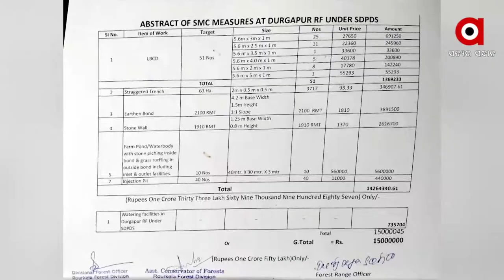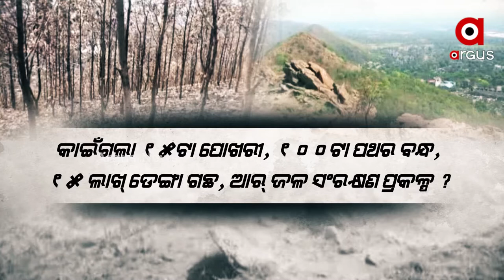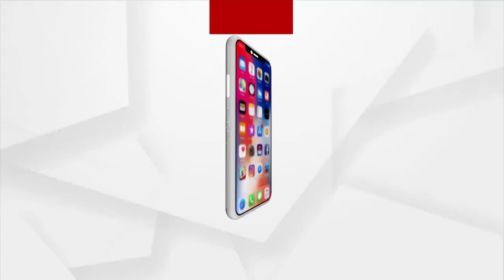Big Corruption of Rourkela Forest Department Reviled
ପାହାଡନୁ ଗାୟବ୍ହେ ଇଗଲା ପୋଖରୀ ଆର୍ପ ଥରବନ୍ଧ
ଦୁର୍ଗାପୁର ପାହାଡଥି ପ୍ରକଳ୍ପ ନାଁନେ ୪ କୋଟି ହରିଲୁଟ୍
କାଠ ମାଫିଆଙ୍କର୍ ସଙ୍ଗେ ସାଲିସ କରିକି ମୂଲ୍ୟବାନ ଗଛ କାଟିକିନା ବିକବା । ଫେର୍  ଜଙ୍ଗଲ ସୁରକ୍ଷା ନାଁଥି ଚାରା ରୋପଣ ନାଁନେ କୋଟି କୋଟି ଟଙ୍କା ଆତ୍ମସାତ ଅଭିଯୋଗ।  ତାରପରେ ପ୍ରମାଣ ନଷ୍ଟ ଲାଗିର୍  ଦୁର୍ବୁତ୍ତଙ୍କ ସାହାଯ୍ୟନେ  ଜଙ୍ଗଲଥି ନିଆଁ ଲଗେଇ ଦେଲେ।